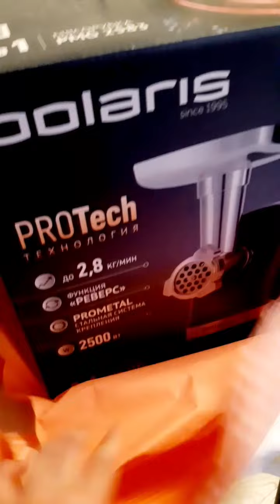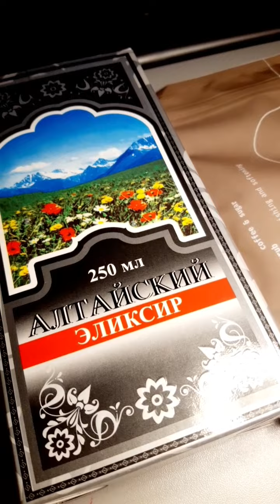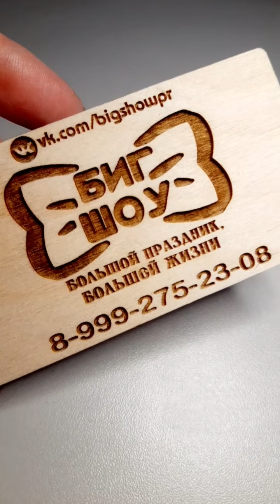Мой День Рождения 22.01.2023